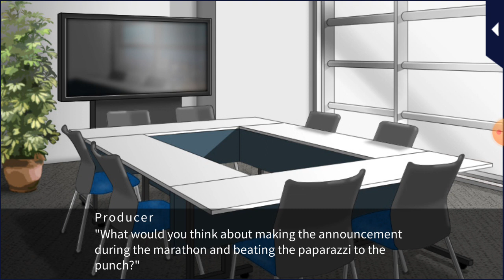Scandal in the spotlight- Nagito- The weeding- Episode 2